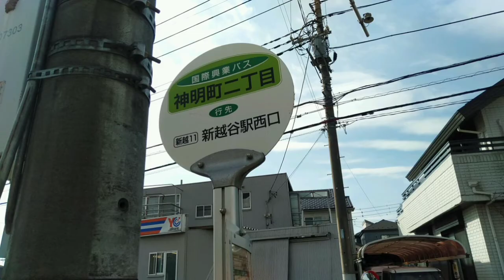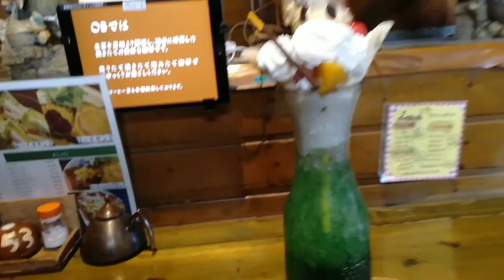【デカ盛り・埼玉県北越谷駅】『デカ盛りチャレンジシリーズ〔珈琲茶館OB北越谷店〕』北越谷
５０歳を目の前にして一念発起

『デカ盛りチャレンジシリーズ〔珈琲茶館OB北越谷店〕』

最近店に行く機会が増やせたので
デカ盛りチャレンジシリーズを

今回は
東武スカイツリーライン北越谷駅から徒歩１０分少々の所にある【珈琲茶館OB北越谷店】へ

休みの日にバスで出かけて
買い物ついでに立ち寄りました。

違う店舗は行ったことありましたが、こちらは初めて
今回は
【くりーむそーだパフェ】
をチョイス

花瓶？に入ったパフェ
なかなかの大きさと甘さと冷たさw
甘党のおじさんでもなかなか苦戦